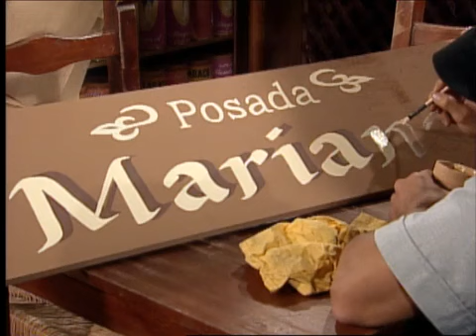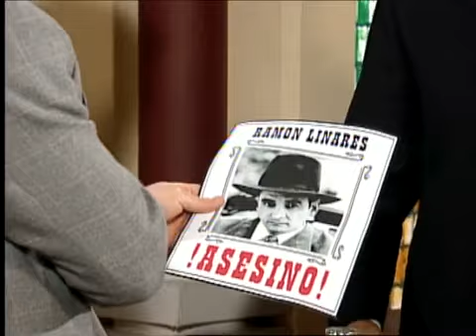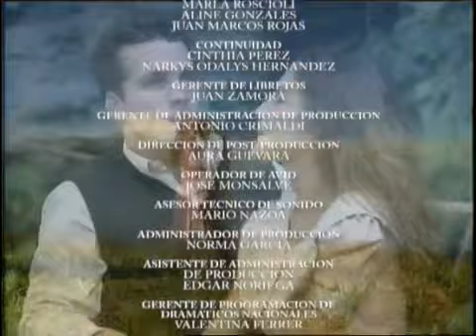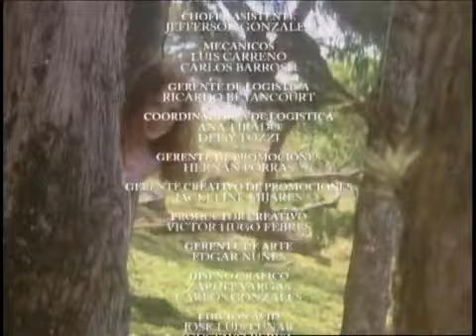La Soberana (Capítulo 59)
Don Víctor le dice a Álvaro que Ana se arrepintió de todo y está dispuesta a regresar a su lado para cumplirle como su esposa legítima.